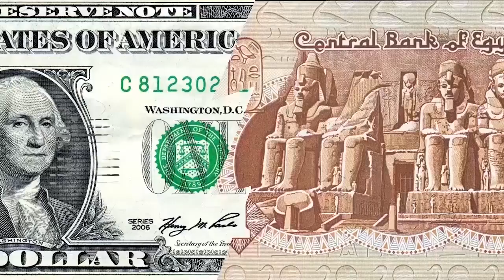مصر العربية | سعر الدولار في السوق السوداء اليوم السبت 13-4-2019